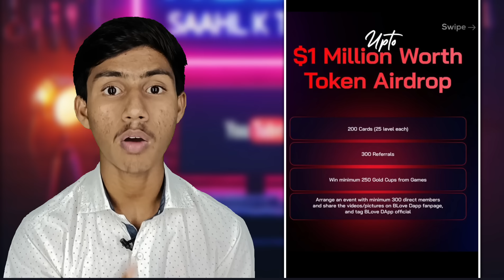Kisko Kitna Milega Airdrop ? Blove Dapp Airdrop Qualification Criteria ! blove dapp airdrop update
Kisko Kitna Milega Airdrop ? Blove Dapp Airdrop Qualification Crataria | blove dapp important update